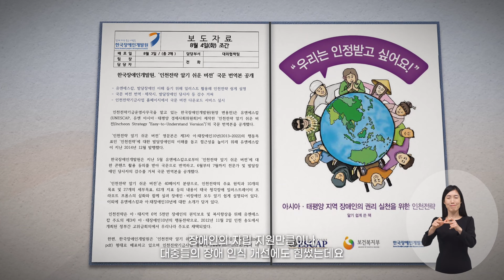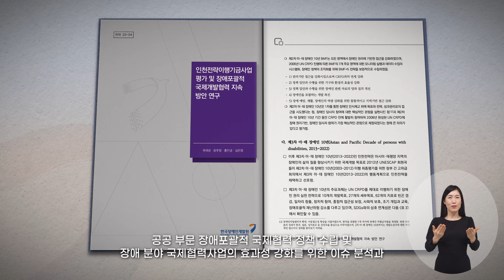(Kor)인천전략, 10년의 약속(하편): 실현의 파도 바람이 되어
- 인천전략, 10년의 약속(Incheon Strategy, the Promise of 10 Years) (하편)

'인천전략이행기금사업'을 통해 지난 10년 간 아시아 태평양 지역 내 약 7억 명 장애인의 권리 실현을 위해 노력하였습니다.
본 영상은 한국 정부의 인천전략 이행을 위한 사업 수행 과정과 성과, 의의 등의 내용을 담은 다큐멘터리 영상입니다.
내래이션에는 국민배우 조진웅님께서 함께해주셨습니다.
감사합니다.

💖 [인천전략, 10년의 약속] 공개 기념 이벤트(4.12.(수)~26.(수))💖
이벤트 기간 동안 영상 시청 후 퀴즈에 참여하신 분들 중 90분을 추첨하여 치킨 등 푸짐한 경품을 드립니다! 많은 참여 부탁드립니다🙏